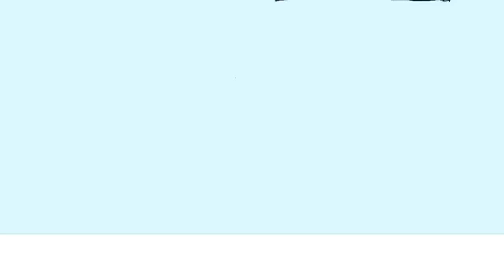Drummer Hoff - SLAB Pizza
SLAB Pizza